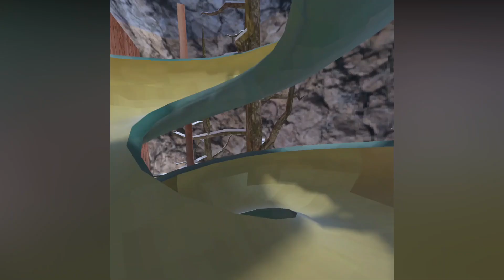*NEW* SLIDES UPDATE IN GORILLA TAG VR!? (Beta) (Oculus Quest 2)